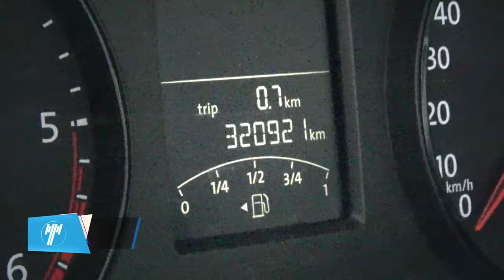Volkswagen / Transporter Pasajeros / 2018 - 9153